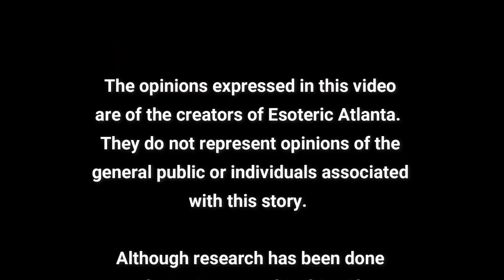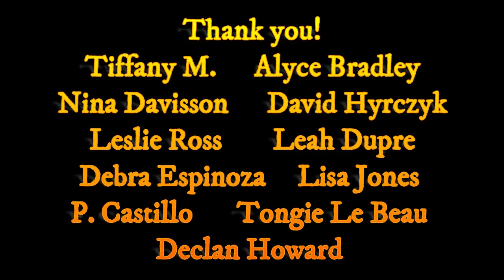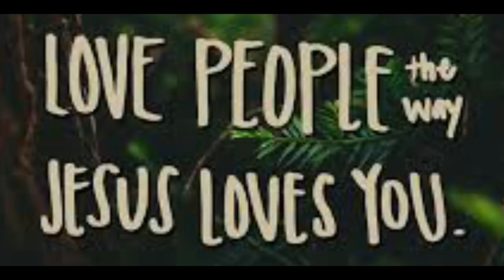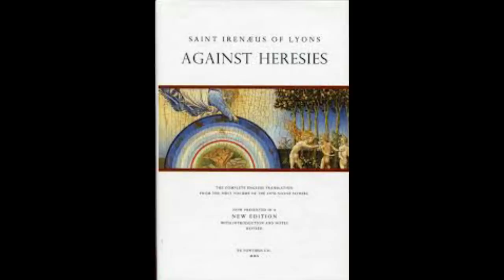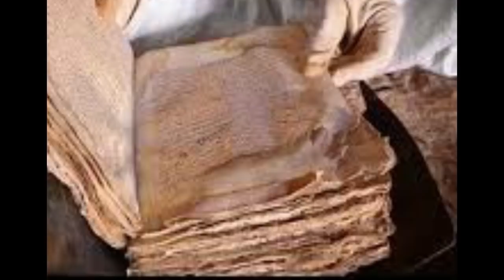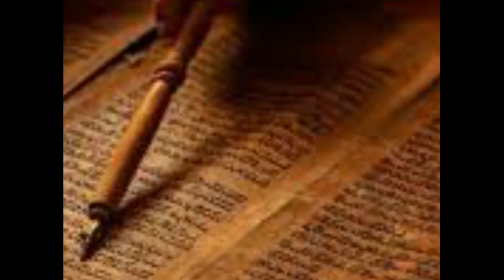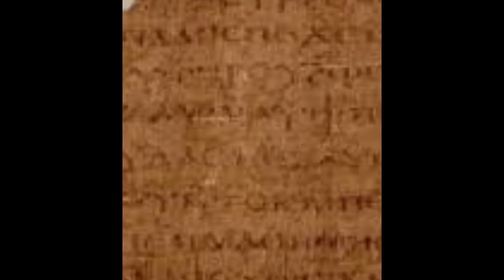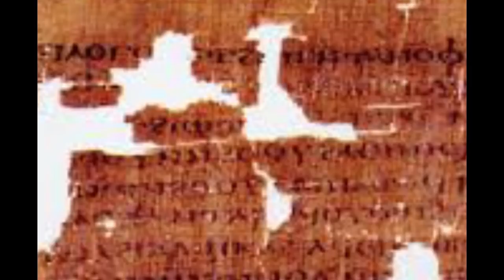THE GOSPEL OF JUDAS~ Was he a friend, foe, or is this gospel something entirely different!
Today, we’re talking about the lost Gospel of Judas, and the three theories about this story.